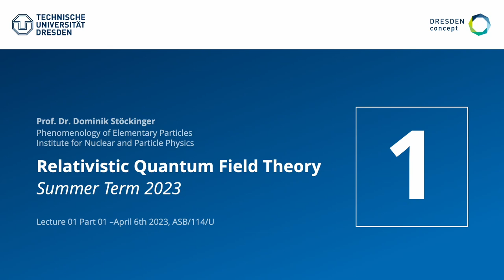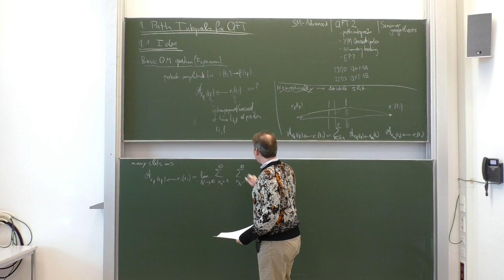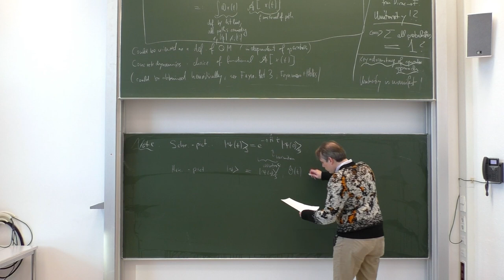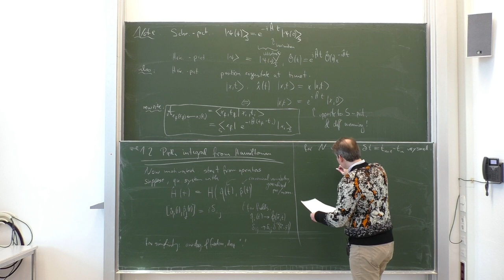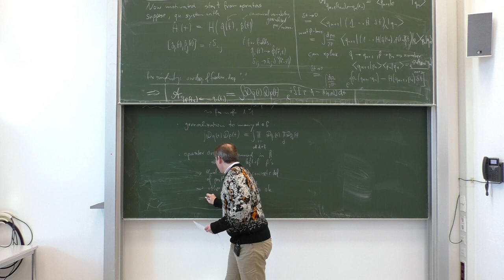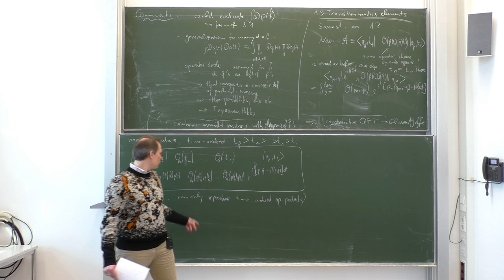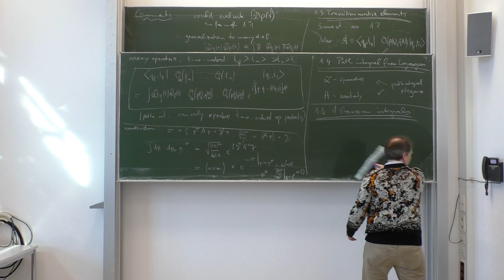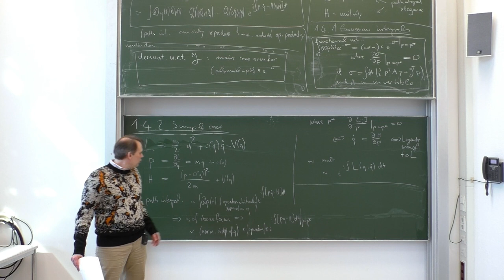Lec. 1 - Relativistic Quantum Field Theory II (summer 2023) · TU Dresden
First lecture on Relativistic Quantum Field Theory (QFT II) as part of the masters specialization program in Theoretical/Particle Physics given by Prof. Dr. Dominik Stöckinger at TU Dresden in the summer term of 2023.

Contents:
0:00:00 - Welcome and Outline of the Semester
Chapter 1 Path Integrals for QFT
0:03:04 - 1 Path Integrals for QFT
0:04:01 - 1.1 Idea
0:30:21 - 1.2 Path integral from Hamiltonian
0:48:33 - 1.3 Transition matrix elements
1:00:00 - 1.4 Path integral from Lagrangian
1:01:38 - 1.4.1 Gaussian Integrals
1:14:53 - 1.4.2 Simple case